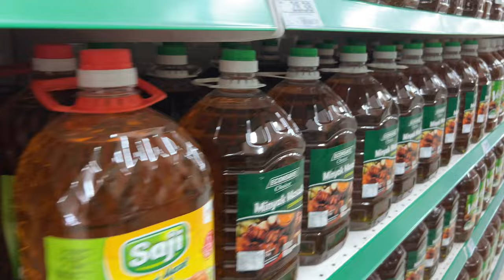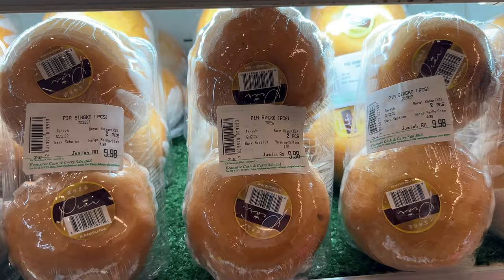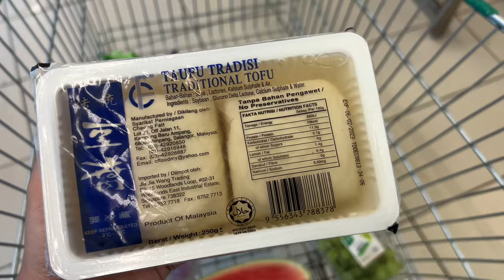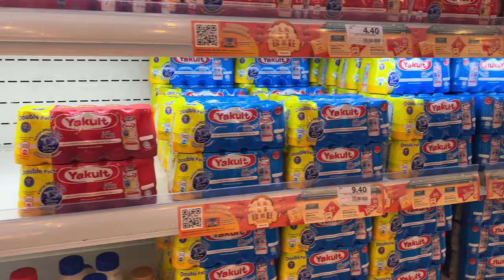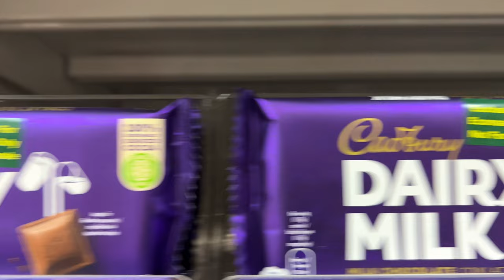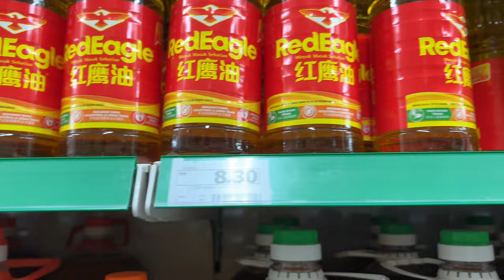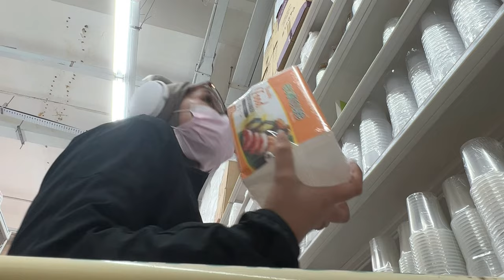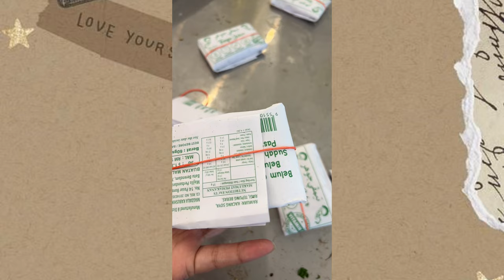KUALA LUMPUR GROCERY SHOPPING: BEST PRICE AT ECONSAVE MALAYSIA🇲🇾 | dianafajar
FYI harga yang gue sebutin adalah harga groceries sekitar bulan september-desember 2022. Menurut gue ada sebagian barang di Econsave yang lebih murah di Malaysia dan ada beberapa yang punya buanyak banget varian. Gimana menurut kalian supermarket di Malaysia seru ga barang-barangnya?

Places

Econsave Kuala Lumpur

Music

Timestamp ♡

updated soon

Currently 620